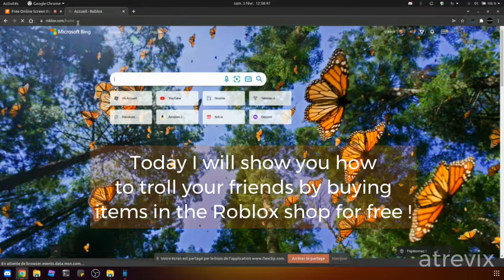troll your friend : How to have free item in Roblox shop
and enjoy “free” items!

◆◇◆◇◈Hello everyone!◈◇◆◇◆
Welcome to this new video !

Tag (ignorez)